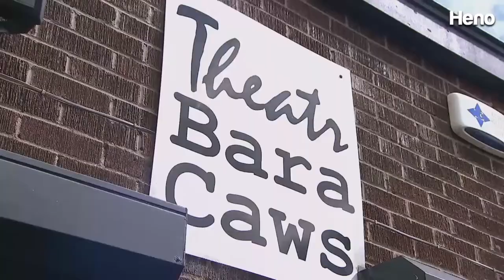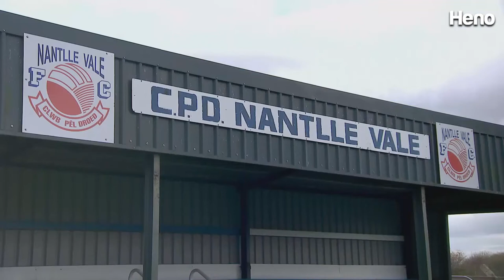Mei Jones 1953-2021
Mae’n cydymdeimlad ni fel rhaglen yn fawr iawn gyda theulu a ffrindiau Mei Jones.
Dyma ni'n talu teyrnged gyda rhai oedd yn cofio Mei yn dda, o'i ddyddiau cynnar gyda Mynediad am Ddim, i ffurfio Theatr Bara Caws ac ymlaen i greu ein cyfres gomedi fwyaf poblogaidd, C'mon Midffild.